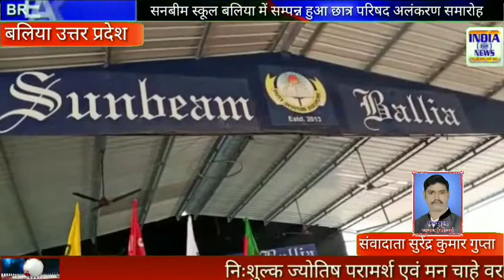सनबीम स्कूल बलिया में सम्पन्न हुआ छात्र परिषद अलंकरण समारोह